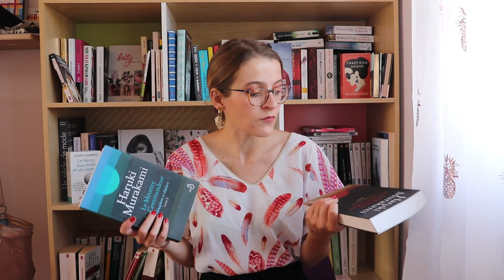CINQ DE MES AUTEURS PRÉFÉRÉS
Après vous avoir proposé l'année dernière une vidéo sur "Cinq de mes livres préférés", je me suis dit que ce serait sympa de faire le même genre avec mes auteurs préférés. Sachant que je lis autant des livres d'auteurs dont je n'ai encore jamais rien lu, que des livres d'auteurs que j'apprécie beaucoup, c'est très difficile d'établir un palmarès pour définir ceux que je préfère. C'est pour ça qu'en catégorisant les genres littéraires, j'ai pu établir une sélection avec cinq auteurs de styles "Fantastique, horrifique et science-fiction", "Classique" "Contemporain" "Thriller français" et "Philosophie, fantastique et onirique". Je vous reproposerai ce type de vidéo plus tard dans l'année.

Je porte:

- Haut: Vintage Love

Si vous souhaitez soutenir mon travail, n'hésitez pas à me suivre sur Utip, où en regardant quelques publicités, cela me permet de gagner quelques centimes. C'est totalement gratuit pour vous, et ça me fait très chaud au coeur